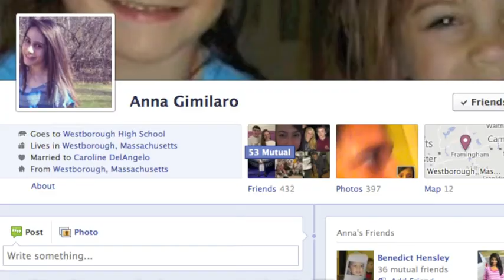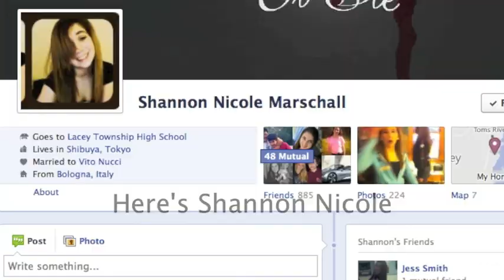Spring!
So what's your favorite season?